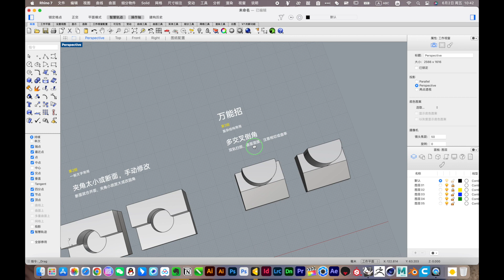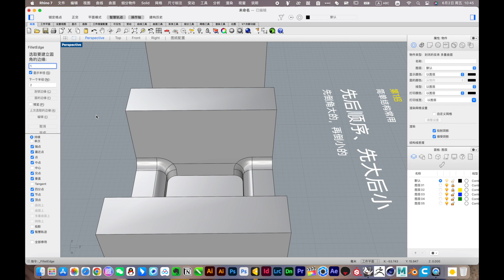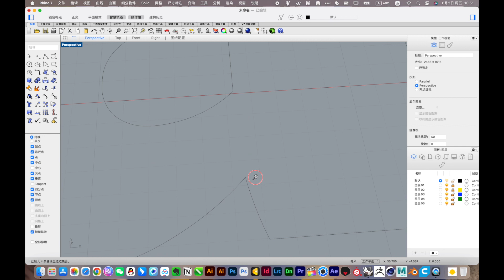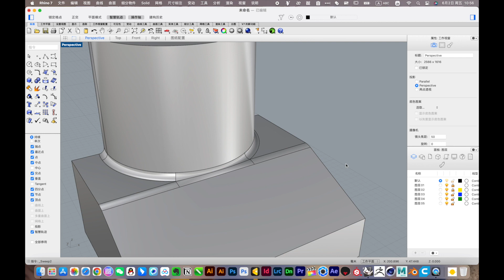Rhino 3D | FilletEdge | Disapearing edges｜rhino教学